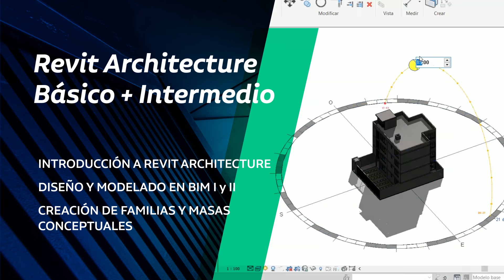Aprende Revit Arquitecture en 4 semanas con EADIC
Consigue aprender en  4 semanas  Revit Architecture con el Mejor Curso Online que puedas encontrar. 100 plazas disponibles. Inicio Abril 2020.